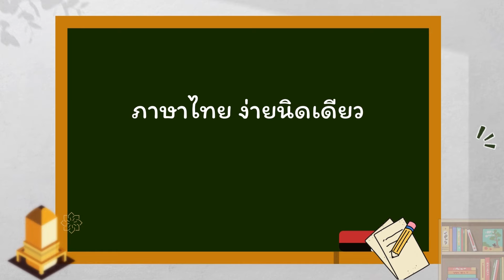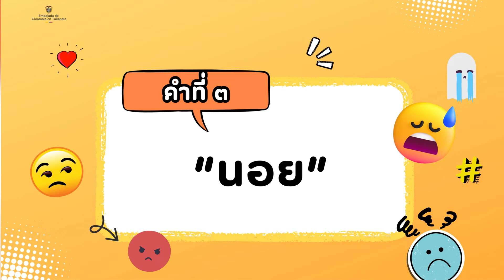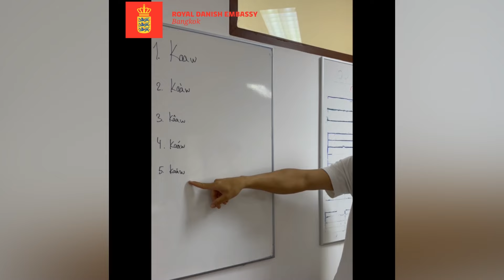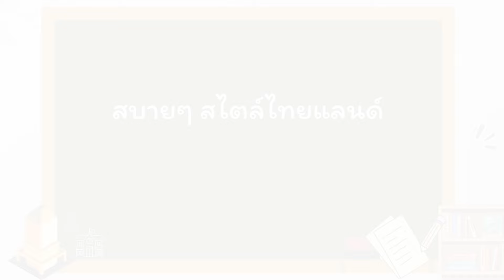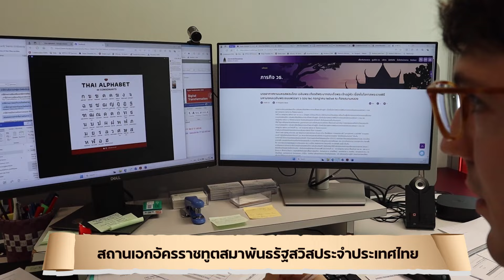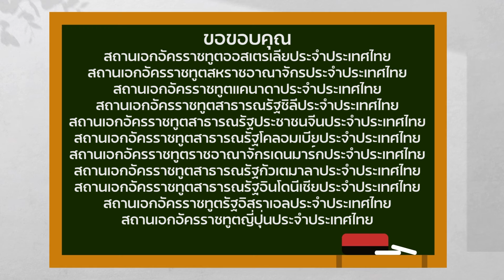สถานเอกอัครราชทูตต่างประเทศในประเทศไทยร่วมส่งเสริม อนุรักษ์ภาษาไทย เนื่องในวันภาษาไทยแห่งชาติ ๒๕๖๗